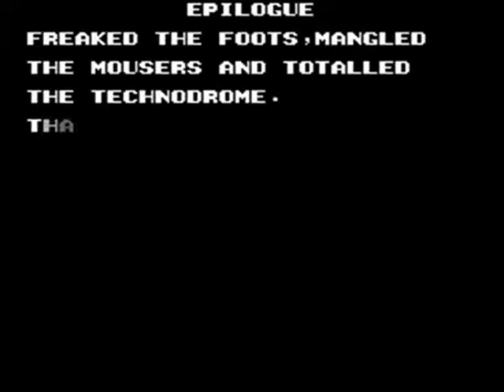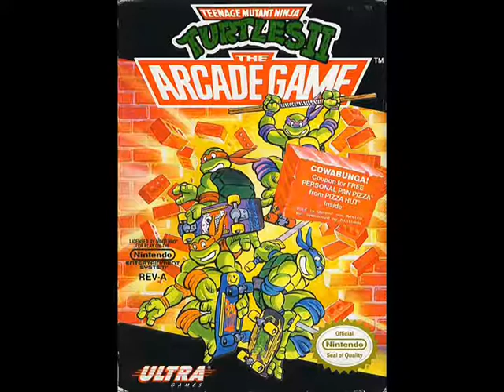Let's Discuss: TMNT 2: The Arade Game (NES)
Time to discuss this epic game.

The Purple